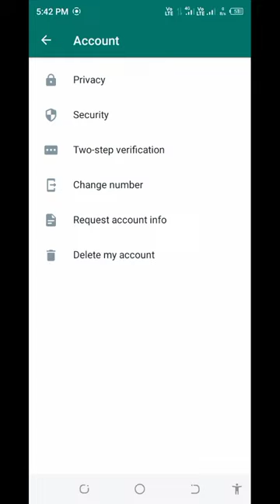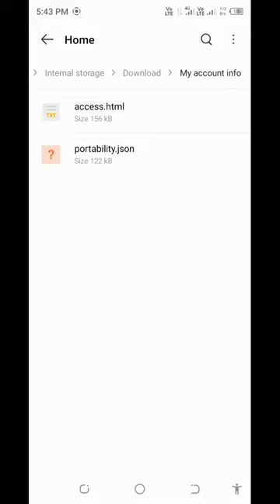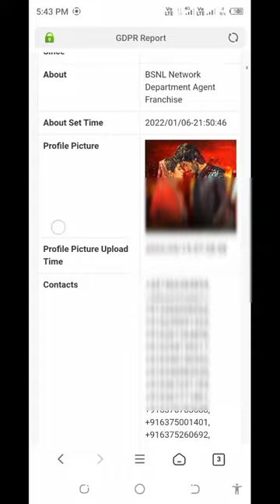WhatsApp Report Kaise Kare !! How To Report WhatsApp ! Kaise History Aa Jayegi Sabki Pol Khul Jayegi